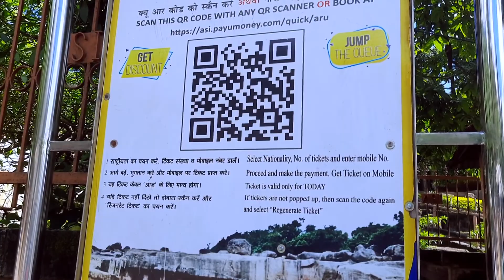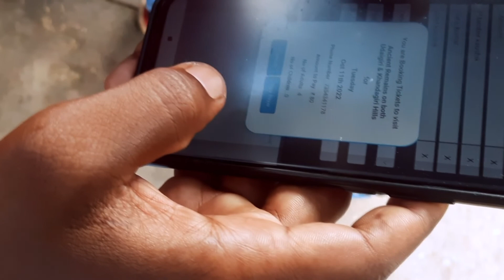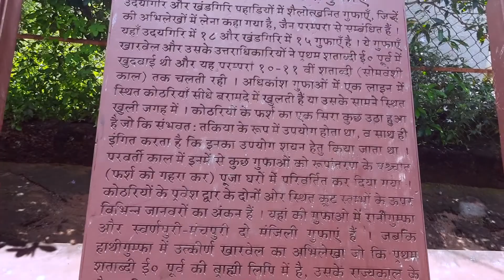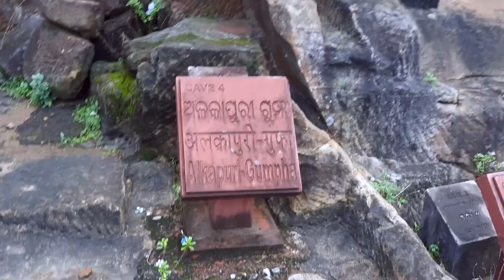Udaygiri & Khandagiri Caves (उदयगिरी & खण्डागिरी गुफा ) Bhuvaneshwar Odisha # Odisha tour Day 2nd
उदयगिरी और खण्डागिरी गुफा भुवनेश्वर ओड़िशा  मे स्थित है।
यह एक प्राचीन पर्यटन स्थल है।

इसका निर्माण प्रथम सदी मे हुआ है ।

यह रेलवे-स्टेशन से 9 किमी की दूरी पर स्थित है।

बस या आटो से आने पर खण्डागिरी चौक पर उतरना पड़ता है फिर यहा से पैदल चल के जाना पड़ता है।

यहां का प्रवेश शुल्क ₹-20/व्यक्ति है ।

पर्यटन स्थल देखने के लिए आप हमारे चैनल को

करे।